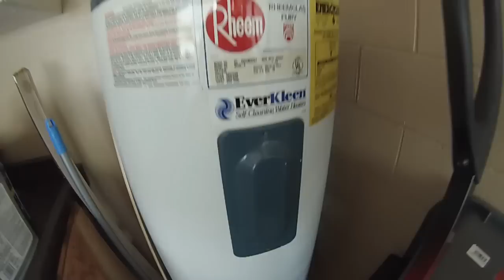Heather Fractured Her Foot, She Is Getting It Checked Out!